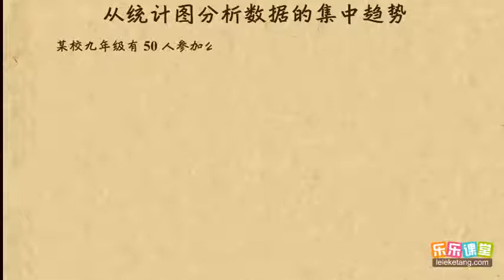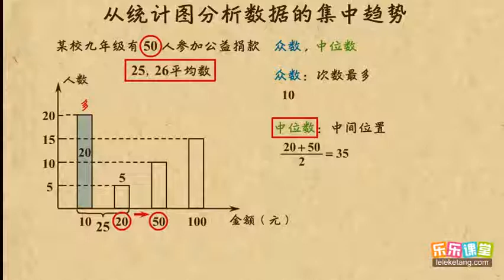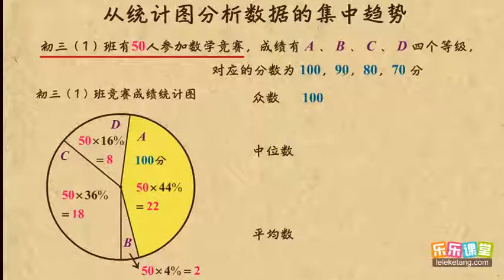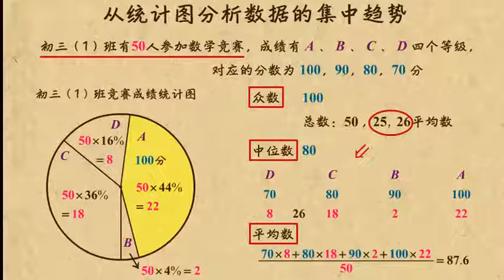03从统计图分析数据的集中趋势 数据的分析 初中数学初二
03从统计图分析数据的集中趋势    数据的分析   初中数学初二